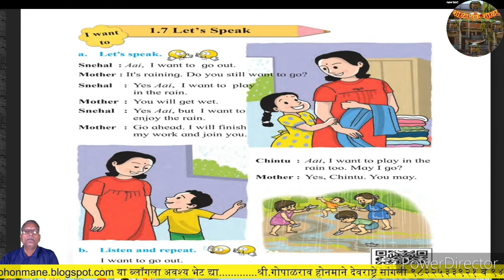इ 2री I want to go outp g 9 #iwantgotoout #Howtomakeobsvideo #educationalvideo